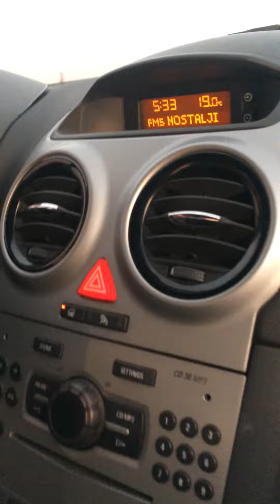OTOMATİK VİTES OPEL CORSA(5- 5.25 METRE DÜZ GERİ HAREKETİ)